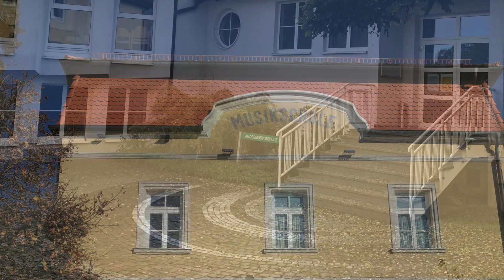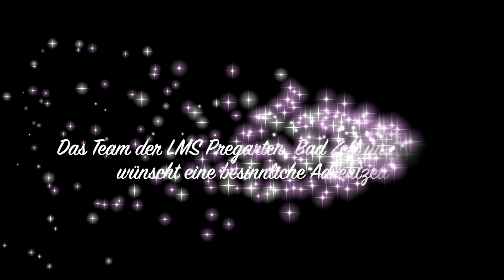Musikalischer Adventkalender - 1. Dezember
Das Licht einer Kerze (R. Krenzer, P. Janssens) gespielt von Nico Bertignoll, Matteo Bertignoll und Lukas Schinnerl

Klasse Cornelia Tröbinger - LMS Bad Zell

Titelsong by Manuel Brandtner